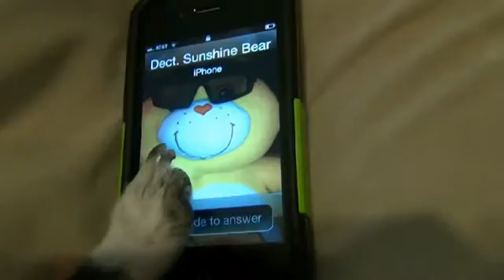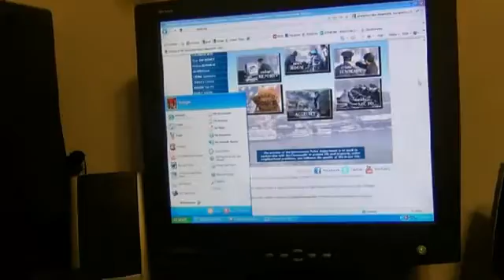The Vienna Sausage Chronicles (Blog 45) BBrothersblog.com. 2014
2 Brothers in Sacramento.

The,Vienna,Sausage,Chronicles,(Blog,45),BBrothersblog.com.